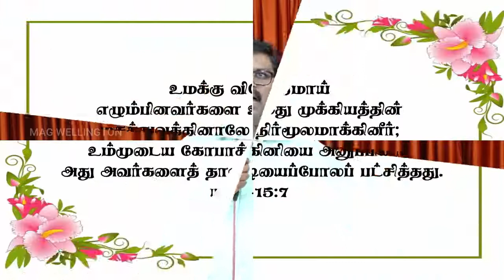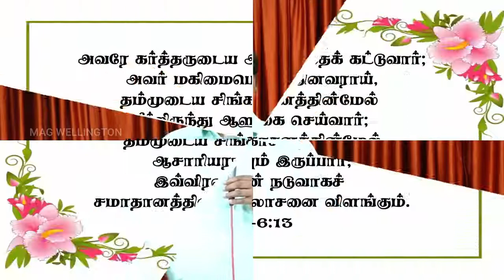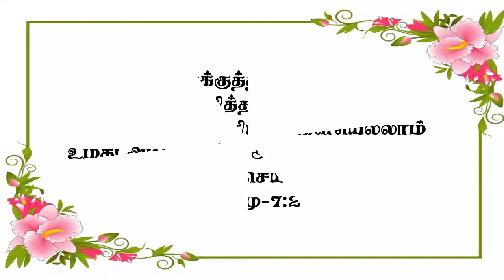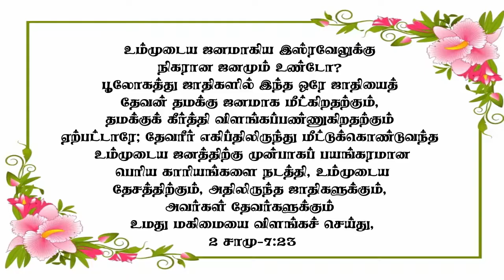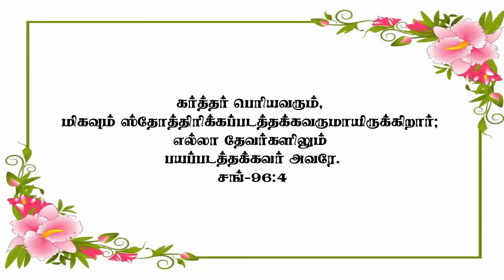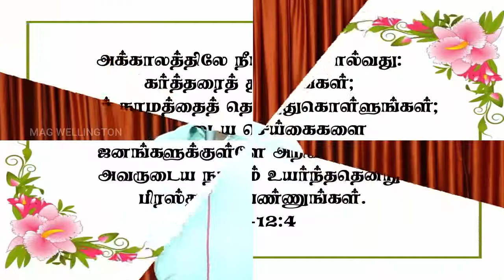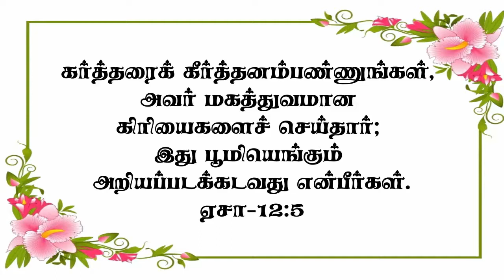அவர் உன் நடுவில் பெரியவராய் இருப்பார் | Sunday service | 05-12-21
Published as on 05--Dec-2021

SUNDAY TAMIL SERVICE TIMINGS

TAMIL SERVICE 7.00 AM - 9.00 AM
TAMIL SERVICE 10.00 AM - 12.30 PM
ENGLISH SERVICE 6.00 PM - 7.30 PM
SUNDAY SCHOOL 9.00 AM - 10.00 AM
TUESDAY INTERCESSION PRAYER
12.00 PM -3.00 PM
THURSDAY LADIES PRAYER
11.00 AM - 1.00 PM
FRIDAY FASTING PRAYER
11.00 AM - 1.00 PM
YOUTH MEETING    THIRD SUNDAY OF EVERY MONTH 9.00 AM - 10.00 AM
PROMISE PRAYER
1ST DAY OF EVERY MONTH 7.00 AM - 8.00 A.M

for prayer request whatsapp to 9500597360